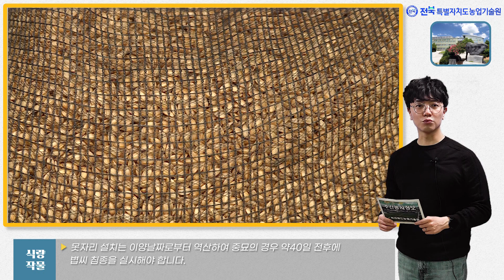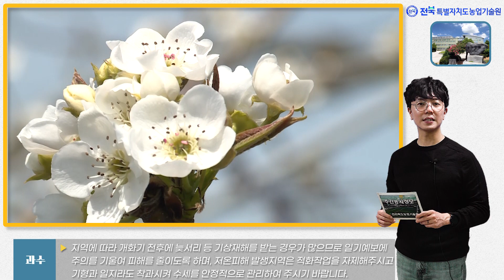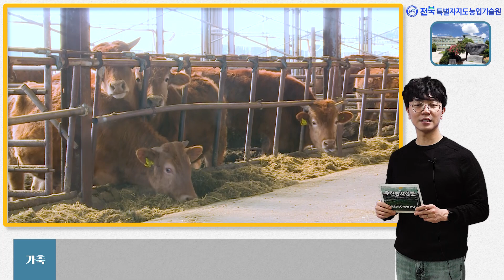[ 주간농사정보 ] 4월 2째주 (2024. 04. 08. ~ 04. 14.)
▶농업정보
• (기상) 기온은 평년(10.2~12.0℃)보다 높고, 강수량은 평년(6.5~19.3㎜)과 비슷하겠음  *이동성 고기압의 영향을 주로 받겠음
• (저수율) 92.1% (평년 77.8%의 118.4%) * 4. 1. 기준

▶벼농사
• (모기르기 준비) 건전한 볍씨 및 육묘상자 준비, 균일한 파종 위해 탈망 작업 실시
• (종자소독) 볍씨 선별 위해 까락 제거 후 소금물가리기 실시(보급종 제외), 종자 소독 및 싹틔우기
• (못자리 관리) 지역별 온도를 고려하여 적기 파종, 물관리 및 온도유지

▶밭작물
• (맥류) 가뭄해 우려 포장 중경제초 실시로 표토 수분증발 방지
• (옥수수) 중・북부지방 보통 직파재배 파종실시
• (감자) 여름감자 심기, 퇴비 및 비료주기, 제초제 처리
• (고구마) 씨고구마 준비 및 소독, 육묘온상 만들기

▶채소
• (마늘・양파) 노균병・잎마름병 발병환경, 피해증상, 방제기술
• (노지고추) 정식 전 묘 순화, 아주심기, 멀칭, 좋은 묘 조건
• (시설하우스) 봄철 강풍 및 황사 대비 관리

▶과수
• (저온피해예방) 방상팬에 의한 송풍법, 미세·미온수 살수법, 피해과원 인공수분 등 결실량 확보
• (방제) 석회보르도액은 약효 지속력이 큰 살균제로 꽃이 1∼2개 필때가 살포 적기 임
• (수분) 인공수분 적기(사과는 중심화가 70~80% 개화, 배는 꽃이 40~80% 개화)
• (살수) 개화된 꽃이 물에 젖거나 인공수분 후 살수 시 꽃에 물이 닿지 않도록 주의

▶축산
• (가축관리) 축사환경 적정 온습도 관리 및 청결 유지, 어린가축 건강관리 유의
• (가축질병) 농장 세척 및 소독, 방역 수칙 준수 등 차단방역 활동 철저
• (사료작물) 옥수수, 수단그라스 등 하계 사료작물 파종 준비

주간농사정보는 농촌진흥청 농사로에서 확인하실 수 있습니다.